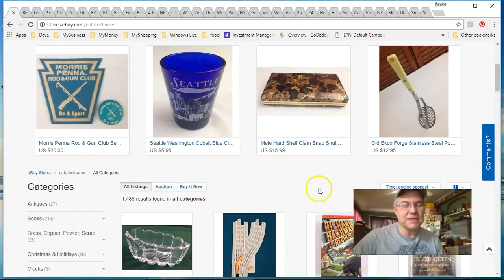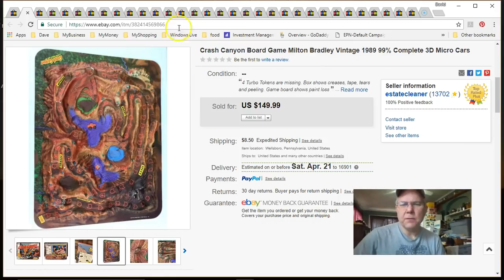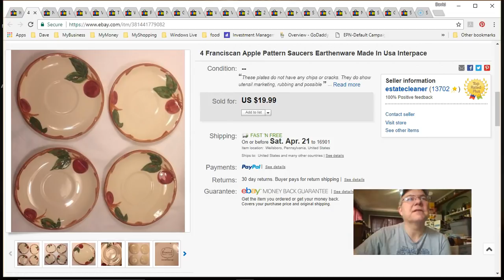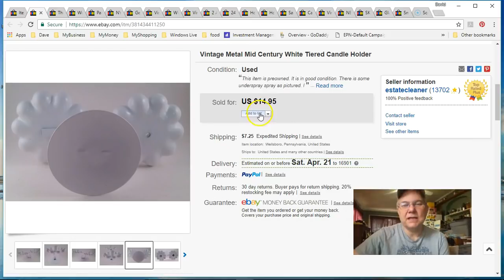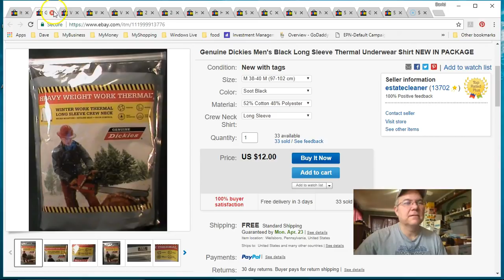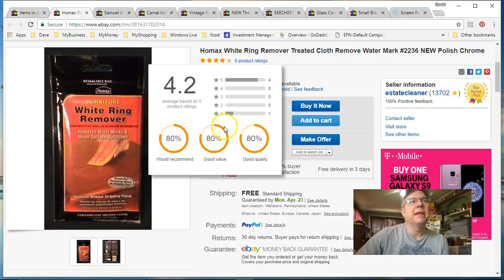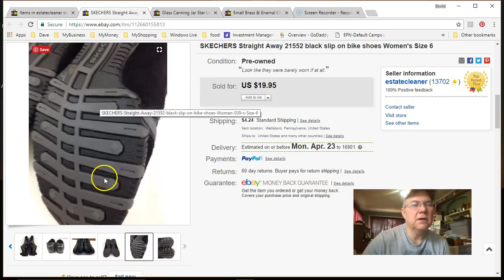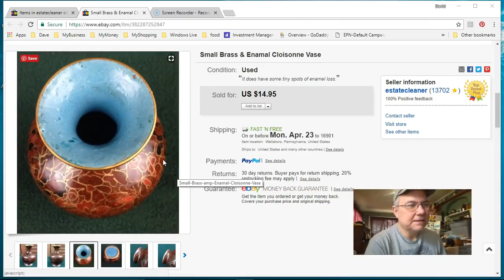What Sold on eBay This Week April 1-7, 2018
Estate Cleaners eBay Store

At one time I has an eBay store called Old Paths Books and Collectables that at its height had over a thousand offerings in inventory. Then came the Great Recession and the market all changed and so I've had to change with it.
Favorite boxes & shipping supplies
these are 6x4x4. I like this seller.
6.25" x 8.5" poly bags
10" x 12.5" poly bags

ZP 450 Zebra Thermal Printer. This is the one I'd go with because it has the set-up disk and tech support which would have saved me hours and tons of frustration. Plus they include 4 rolls of labels. When I bought mine I got a box of labels (24 rolls) which ended up working out to .07 cents a label. So doing the math on this listing actually makes it cheaper than the lower priced ones.